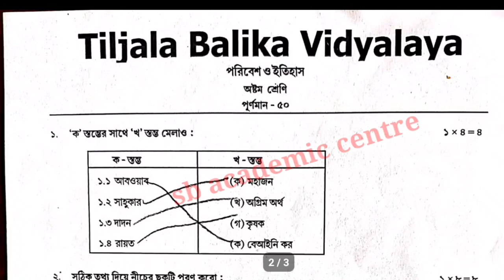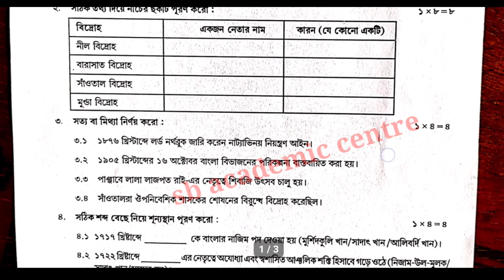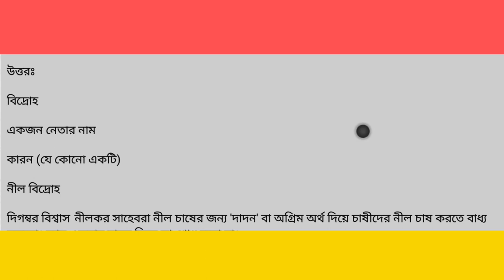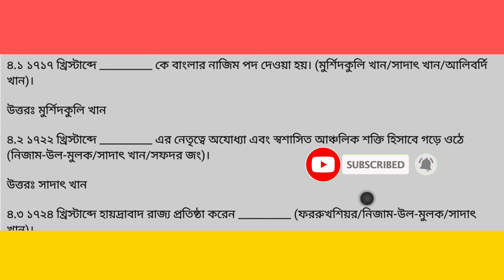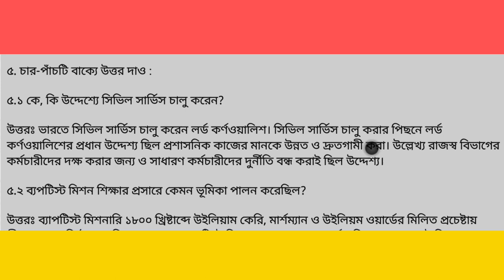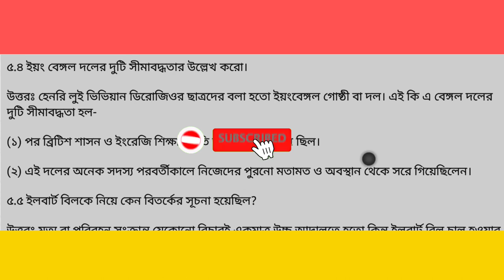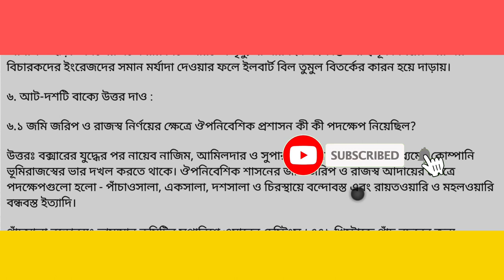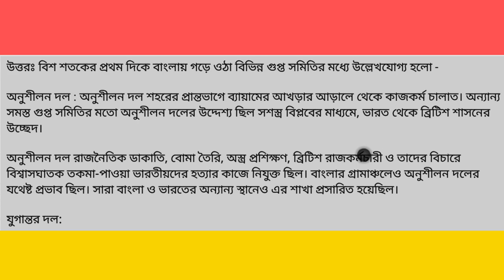Class-8 History/ ইতিহাস ) Part-8/ 50 Marks Compilation Activity Task/November/@S.B Academic Center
অষ্টম শ্রেণির মডেল অ্যাক্টিভিটি টাস্ক
অষ্টম শ্রেণির মডেল অ্যাক্টিভিটি টাস্ক 8 অক্টোবর--নভেম্বর /  পূর্ণমান 50
ফাইনাল পরীক্ষা

অষ্টম শ্রেণির মডেল অ্যাক্টিভিটি টাস্ক 7/ সমস্ত সাবজেক্ট  solution এখানে

Class 8 Itihaas model activity task part 8 With Solution// WBBSE CLASS 8 HISTORY NEW MODEL ACTIVITY TASK PART 8 OCTOBER AND NOVEMBER 21 WITH SOLUTION IN BENGALI MEDIAM// BENGLAR SHIKSHA PORTAL CLASS VIII HISTORY 50 MARKS COMPILATION QUESTIONS PAPER//Activity Task Class-8 History (ইতিহাস) Part-8 // Class VIII History 50 Marks Combined Question Paper

Class-8 Geography (ভূগোল) Part-8, 50 Marks Compilation Activity Task,November//@S.B Academic Center

In this video you can get Class-8 Geography (ভূগোল) Part-8, 50 Marks Compilation Activity Task,November//@Unique Learning Lab 50markscompilationmodelactivitytask class8geographypart8 sbacademiccentre Class-8
class 8 geography model activity task part 8 class 8 model activity task 50 marks geography model activity task class 8 geographypart8modelactivitytask geography class 8 part 8 class 8 model activity task

 model activity task class 8 bengali part 8
 model activity task bengali class 8 part 8
 class 8 model activity task history part 8
 class 8 model activity task history part 8 november
model activity task class 8 itihas part 8
 activity task class 8 history part 8
model activity tax class 8 history part 8 2021
 class 8 part 8 history model activity task
 model activity task class 8 history 2021